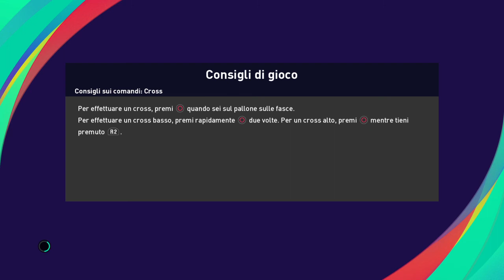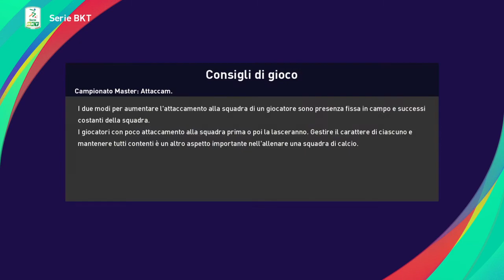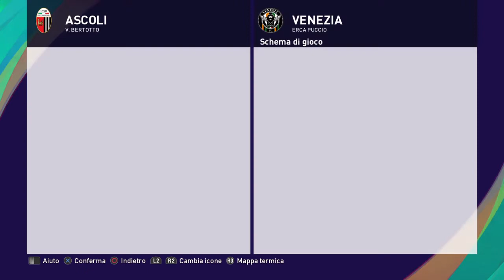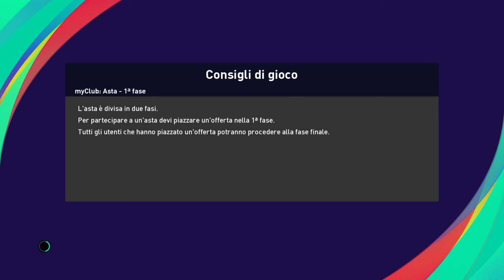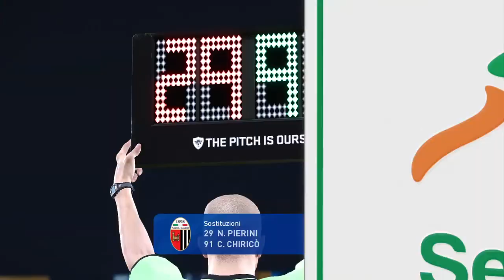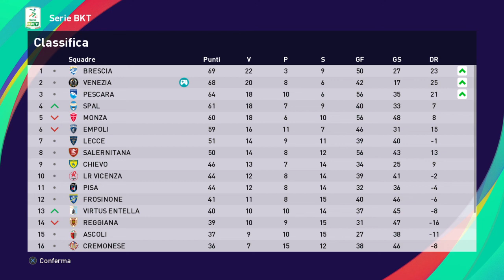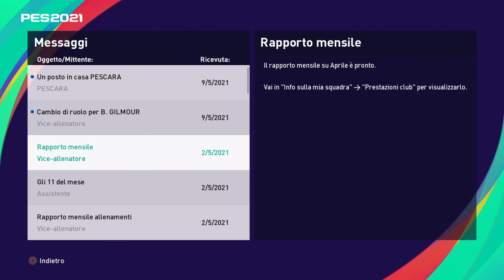PORTIERI BUGGATI - eFootball PES 21 Gameplay [Venezia - Serie B] Superstar #13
Scopri altri Gameplay